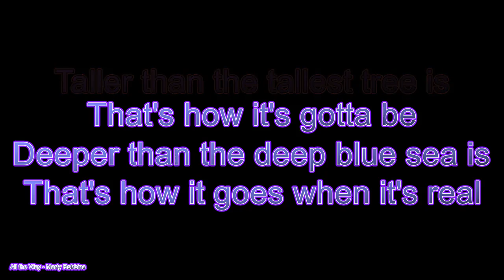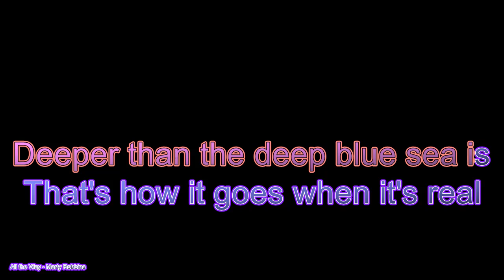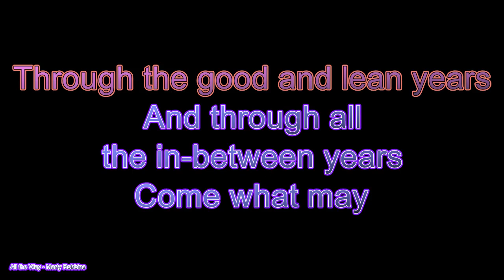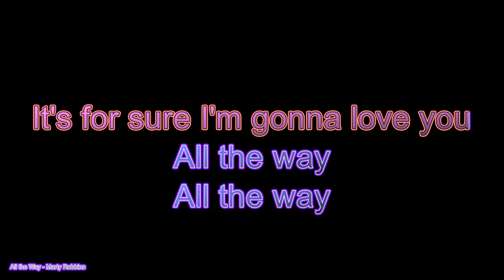All the Way - Marty Robbins (Karaoke)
Song release date: 1962